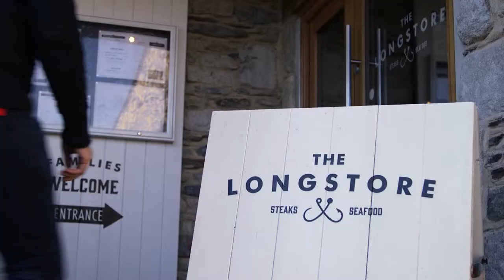The Longstore Steak & Seafood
Join us for the finest Cornish steaks & seafood locally sourced from the land and sea. The Longstore is a bar and restaurant in Charlestown, Cornwall.